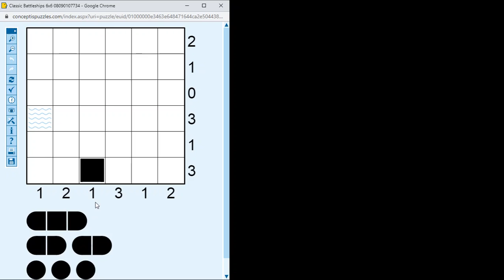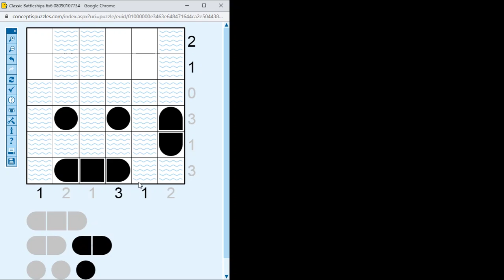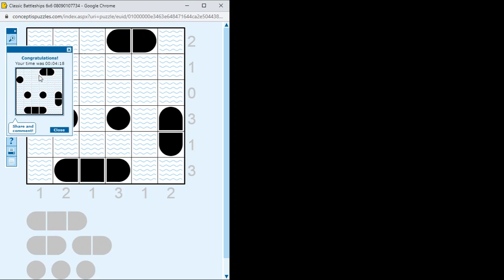Battleships megoldása lépésről lépésre 2022.02.20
Nagyon könnyű 6*6-os Battleships megoldása lépésről lépésre